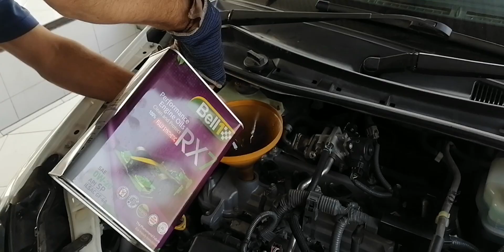Axio Hybrid fielder